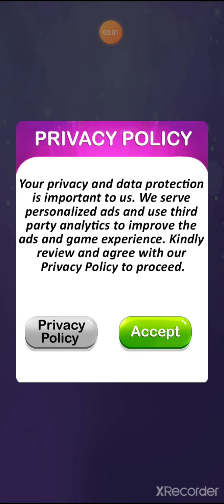Fashion Stylist: Dress Up Game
Give pretty makeover and dress up to stylish models in fashion girls makeup game

Let’s enter into a brand new world of fashion games for girls. It’s time to design very stylish international outfits for a more glamorous look of models to keep the style game high. Now become the fashion designer of the amazing fashion show and amaze everyone with your creativity. Go beyond your imaginations and enjoy this exciting free dress up games & makeover games for unlimited fun.

Get ready to have a bundle of girl fashion enjoyment by designing international fashion dress up for stylish models. They need to look very amazing to beat this fashion race. Let’s use various jewelry items and design something wonderful for our fashionistas and enjoy this fun style dress up game for girls.

These fashion models have a busy schedule ahead of shoots and a lot of ramp walks and of course, they have to ace it all. You are these stylish supermodels’ lifesavers. Dress up these gorgeous models, give them lovely stylish makeovers, and as their fashionista make sure all eyes are on them in this free dress up game for girls.

In this fun dress up game for girls we have a wide range of elegant dresses, cute short dresses, and party wear for you to choose from, for these stylish models to walk for the fashion show. In this girls fashion makeover game, select from a beautiful collection of headbands, tiaras, bracelets, purses, and sunglasses to make these pretty supermodels look their best.

Choose makeup, jewelry, and lots of other interesting stuff to give the perfect model fashion dress up makeover. Prepare your model with a stunning collection of clothes for the event and have a bundle of fun in your fashion boutique in this fun dress up game for girls

The makeup of these international supermodels has to be perfect! Experiment with different makeup looks on these divas, try new shades of lipsticks, cute blush-on, and so much more in this free model dress up game for girls.

International dress up fashion games for girls are loaded with fun because you can enjoy multiplayer mode where you can show your true sense of style and win the challenge and be the best model dress-up fashion stylist of the contest. Isn't that exciting? Go ahead and download this amazing dress up game for girls.

Let's start dressing up stylish models in your fashion boutique and once you're done giving them lovely makeovers and fashion dress-ups, get points for your dressing, so make sure you give your best in this best fashion dress up game.

So what are you waiting for! International fashion dress up studio is open for you to play with unique and different styles.

Come on, it's your chance to be the best model stylish designer and start your amazing adventure of exciting dress up in this free fashion game for girls.